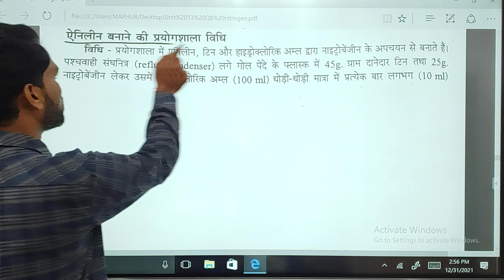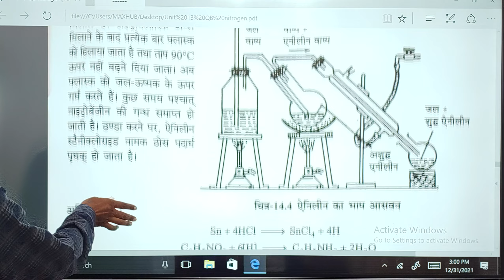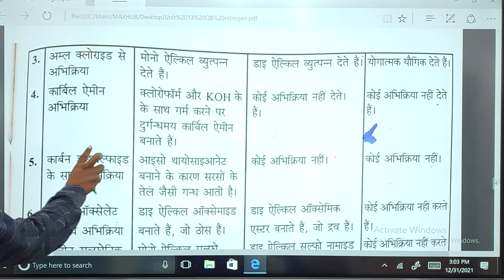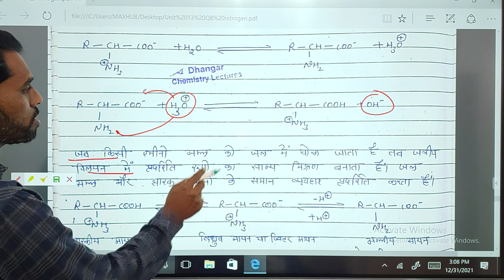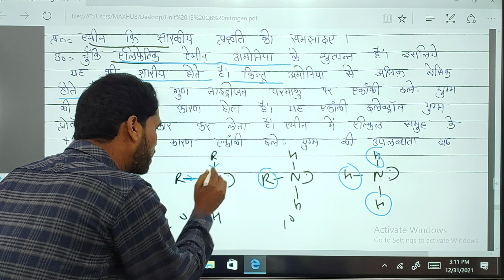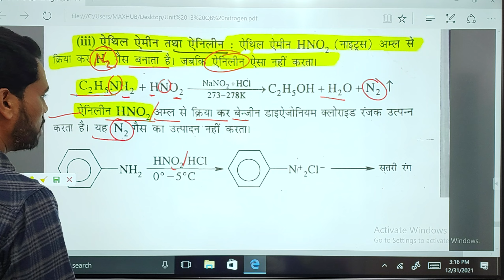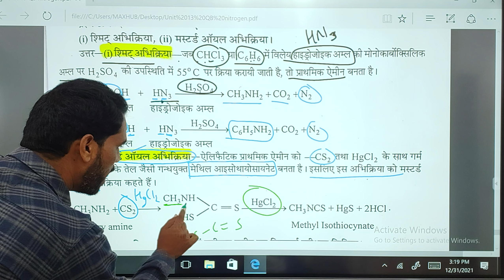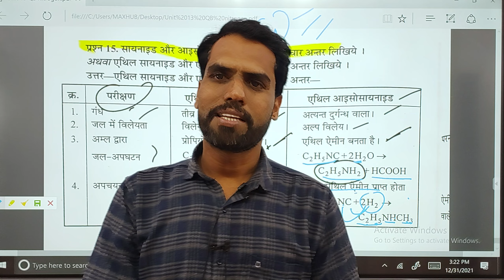chemistry question bank solution exam 2021 22 || chapter 13 amines part 2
Questions bank Solution Chemistry Class 12th || Chapter 1 Solid State (ठोस अवस्था)
MP Board class 12th chemistry question bank solution
Class 12th Chemistry Question Bank Solution MPBoard Unit 2&3
Class 12th Chemistry प्रश्न बैंक Solution Unit 2&3
MP Board Chemistry Question bank solution
Question Bank 12th chemistry Solution
Question Bank 12th Chemistry Solution | MP Board Unit 1 & 2
class 12th chemistry question bank